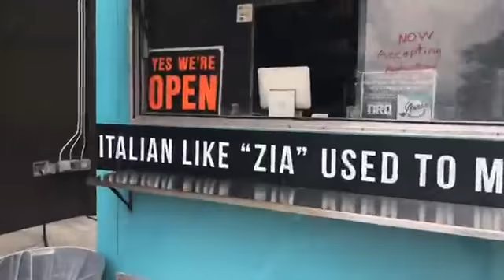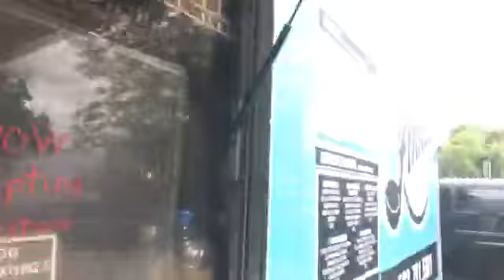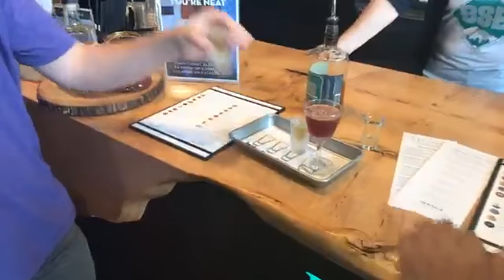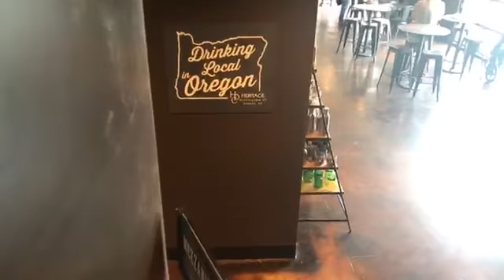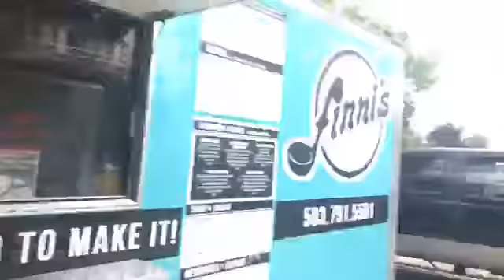Food Truck Friday Pacific Pub Cycle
Eugene Springfield has an amazing food truck scene. We jump on a pub cycle and take you on a little tour, stop at Heritage Distilling for a tour and more.